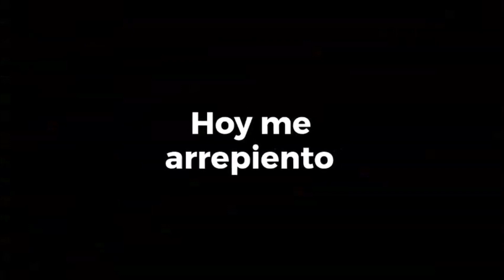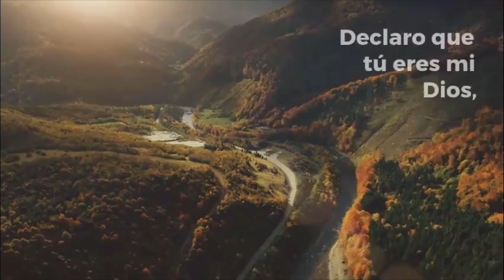Oración para Bien Morir en Paz con Dios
Cuando una enfermedad terminal, o un trágico accidente pondrá el punto final a la vida de una persona, el alma sabe que pasará a la eternidad; y por tanto es necesario hacer esta "Oración para Bien Morir en Paz con Dios".

La plegaria que encontrarás en este video te servirá de guía a ti que estás con un diagnóstico irreversible, y buscas hacer las paces con Dios.

También te servirá a ti, que buscas una oración para guiarle a tu ser amado, para encontrarse con Dios en su hora final.

Si la persona está incapacitada para responder, aun así, los múltiples testimonios que se conocen sobre casos similares, dicen que la persona oye y te acompañará en oración. Por tanto, dile que tú pronunciarás una oración, y que él/ella repita después de ti.

Si tienes la oportunidad de hacer la "Oración para Bien Morir en Paz con Dios", no la desperdicies; aprovecha este momento para arreglar tus cuentas antes de que se inicie la eternidad.

Que Dios conceda todas tus peticiones,